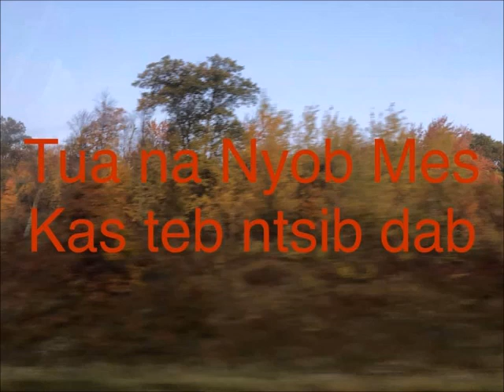Hmoob Mus tua Na nyob mes kas teb ntsib dab Dub (dab neeg)